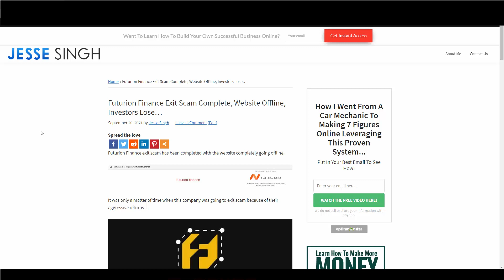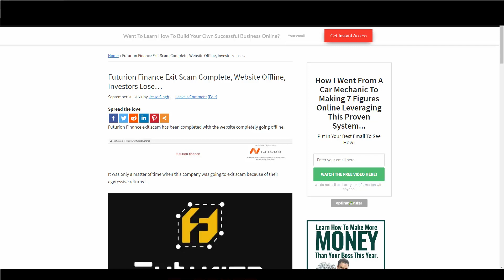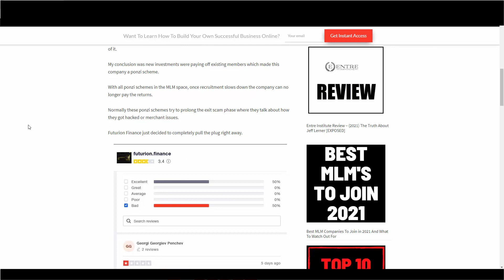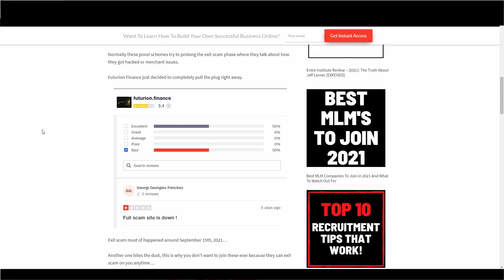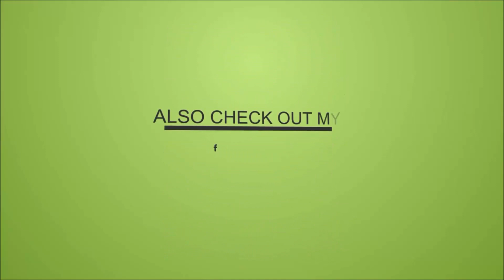Futurion Finance Exit Scam Complete, Futurion.Finance Website Offline!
What happened exactly?  To be honest Futurion Finance didn't even give any warnings and just pulled their website offline.

In my original Futurion Finance review I did call out the company for operating as a ponzi scheme unlike so many other Futurion Finance reviews at the time.

In other words, I called out  the Futurion Finance scam because they were not being transparent about their external revenue to fund the returns.

Find out what happened and how you can avoid this in the future...

▼ ▽HyperFund Previous Videos ▼ ▽

✅ Futurion Finance Review - Legit 250% Total ROI MLM or Ponzi Scam |Futurion.Finance

✅ How To Have Multiple Streams Of Income The Right Way

✅ How To Invest $1000 Dollars in 2021 | Financial Freedom Steps!

✅ How To Become A Millionaire - Don't Do This Thing I Am Going To Show You!

✅ Make Money On YouTube With A Small Channel - $200 Per Day

✅ My Secrets To Making Money From Home FULL TIME | $500 PER DAY?

★☆★ Jesse Singh ★☆★